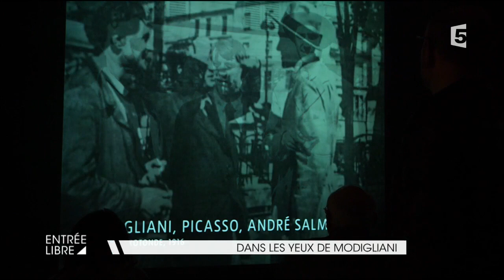Dans les yeux de Modigliani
Modigliani est à la Tate jusqu’au 2 avril 2018. Avec plus d’une centaine d’œuvres, visite de la plus grande rétrospective de l’artiste jamais organisée en Angleterre. À travers ses nus et ses œuvres sensuelles, regard sur le travail du peintre entre influences, voyages et difficultés intimes.